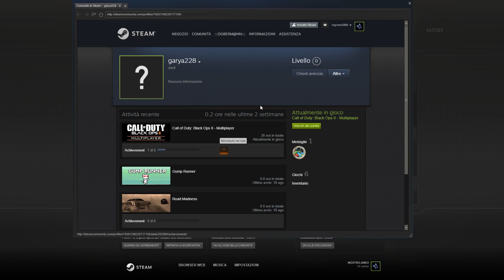COD Black Ops II 08-25-17 31#CASE OF CHEATING(10000%WALLHACKS):garya228